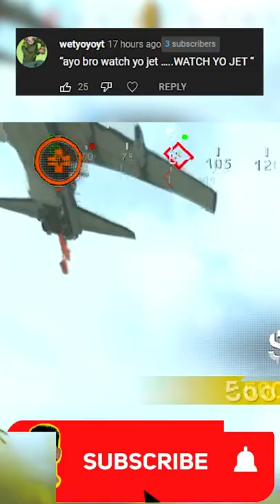"Aye Bro Watch Yo Jet..."😂…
🚨Welcome to the Goober Gang🚨

If you're new here, I'm sorry you wandered on the wrong side of YouTube (Gaming)🤷🏽‍♀️. If you like Call of Duty/Warzone Content... I'm probably going to ruin it for you 😅!

(In all seriousness) My name is Robel (Ro for short), and I'm an active content creator who streams and records gameplay EXCLUSIVELY on YouTube🎮. I grew up in Southern California🌴 mostly playing first person shooters with the occasional party game here and there. I began content creation back in January of 2021 in hopes of providing entertainment and laughter to those who stop by.

🚨Rules of the Chat---(Adhere to them or Be Banished to the Vanta Realm)🚨

1. NO Spamming
    - Do not post links of ANY KIND in the chat unless otherwise designated by myself!

2. NO Self-Promotion
    - Please be respectful of my stream as a content creator! I love supporting my local creators but at the right place and at the right time! It is extremely disrespectful to shout yourself out over someone else in person...So don't do it behind a computer screen!

3. NO Discriminatory or Racial Slurs
     - Be respectful of all individuals who are commenting in the chat! Do not intentional try to verbally harm someone because of their thoughts, background, name, etc. No reason to slander anyone in a friendly environment such as this one!

4. NO Religious or Political Discussions in the chat
    - While I respect anyone's viewpoint on any topic regarding religion and politics this is not the place to have that discussion. Good jokes, good vibes, and good conversations only!

5. NO Arguments, Drama, or Unnecessary Discourse in the Chat
    - Like I mentioned above, good jokes, good vibes, and good conversations only. Leave the baby mama drama and baggage somewhere else!

➤ PC Specs:
- 12th Gen Intel(R) Core(TM) i9-12900KF
- 64GB Ram
- 3080ti GPU
- 2TB Memory Storage